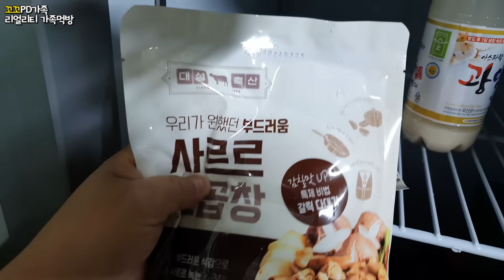리얼부부먹방:)야식으로 고소한 소곱창,대창, 염통구워 소주랑 막걸리먹방(ft.부추무침)ㅣGrilled Cow intestine & SojuㅣMUKBANGㅣEATING SHOW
★일상과 요리/daily life & cooking 00:12 ~ 04:12 ★
★먹방시작/Start eating  04:15 ~ ★
🐔몇 개월 전부터 소곱창에 소주한잔 하려고
타이밍을 보고 있었는데, 드디어 오늘 딱 맞춰서 먹게 되었습니다 ㅎㅎㅎ

SNS에서 자주 보이던 업체에서 매번 곱창 굽는 릴스를 보다
결국 참지 못하고 주문했는데요 오늘 낮에 곱창이 도착해서
저녁에 와이프랑 함께  소곱창, 대창, 염통 구워서
각자 땡기는 소주와 막걸리로 한잔 달려봤어요 ㅎㅎㅎ

원래는 마당에서 먹으려고 했는데
효민이 재우고 나서 밖에 바람이 너무 많이 불고
아직은 밤엔 쌀쌀해서 그냥 거실에서 먹게 되었네요 ㅎㅎㅎ
암튼 넘 넘 맛있게 잘 먹었습니다! ㅎㅎ

★Grilled Cow intestine & Soju★

Thank you for always loving our channel.
We will continue to repay you with videos of delicious food.